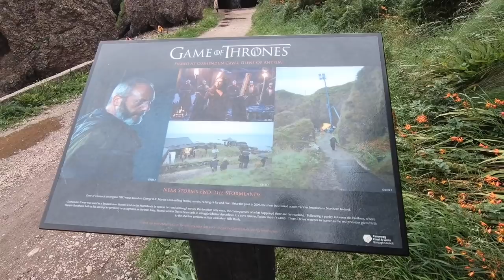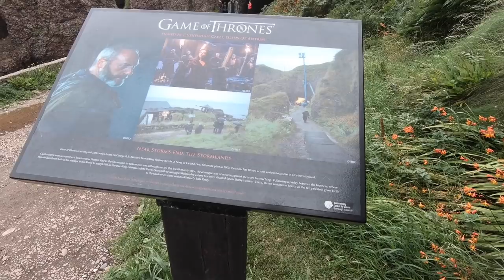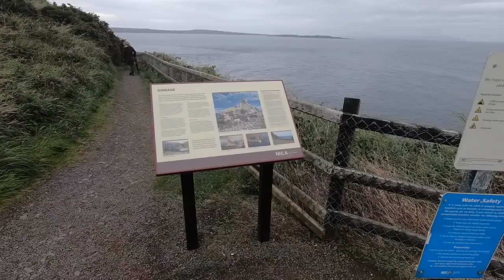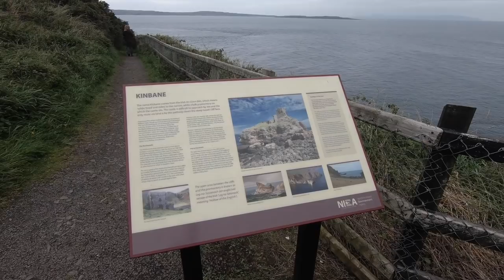Ireland Causeway Coastal Tour: Cushendun Caves (Game of Thrones Film Location) to Kinbane Castle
We continue our tour around the coast of Ireland heading to the Giant's Causeway. We visit a Game of Thrones film location and then move on to Kinbane Castle.

Our tour is based on advice from subscribers and the Causeway Coastal Route found of this website

Video Equipment
VLogging camera
Phone sized drone
Flexible Tripod for vlogging camera
Microphone adapter for GoPro
RØDE Video Micro Mic
SanDisk 128Gb Memory Card used in GoPro Hero 6